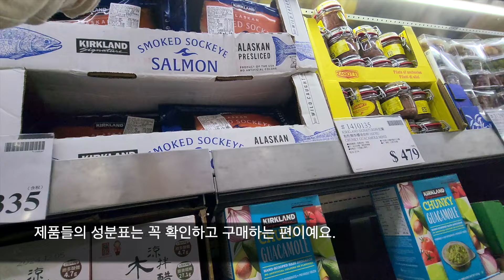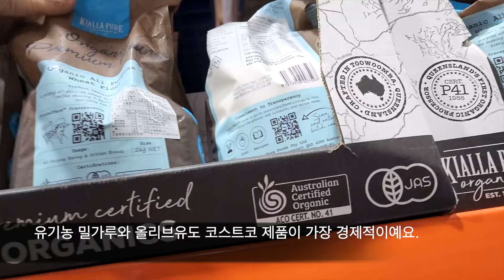쇼핑 철학ㅣ코스트코에서 XX사지 말고, 00사세요ㅣ5가지 집밥 레시피ㅣ코스트코 고기는 대체 얼마나 싸길래?? 40대 주부 브이로그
안녕하세요!
오늘은 코스트코 쇼핑에 대한 이야기를 다뤄봤어요.
많은 분들이 코스트코를 이용하시는데,
식품 중에서 어떤 상품이 가장 가성비가 높을지 생각해 보셨나요?
저희는 '이 것' 때문에 코스트코 회원을 유지 하고 있답니다.
개인적으로 '이 것이' 가장 경제적이면서 건강도 지키는 방법이라고 생각하는데,
영상 보시고, 혹시 여러분들은 코스트코에서 어떤 상품이 가장 마음에 드시는지,
또는 가성비가 좋은지 의견 나눠 주세요 ^0^
대만 코스트코 쇼핑 - 1분 08초
아롱 사태 손질 - 3분 56초
코스트코 육류 소분 - 5분 54초
아롱사태 활용 : 소고기 스튜 - 8분 45초
소불고기 거리 활용 : 규동(일본식 소불고기 덮밥) - 14분 14초
돼지다짐육 활용 : 두부 볶음&죽순 볶음 - 16분 58초
닭가슴살 활용 : 치킨 포케 - 20분 51초
🎫 추천인 코드: mewc.at/ref/g7qc

🎫 추천인 코드: mewc.at/ref/g7qc